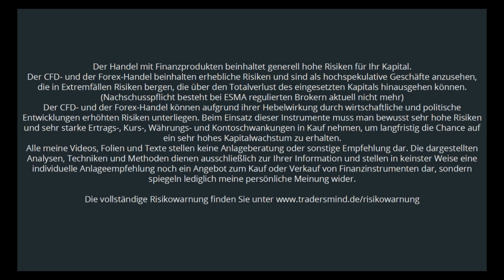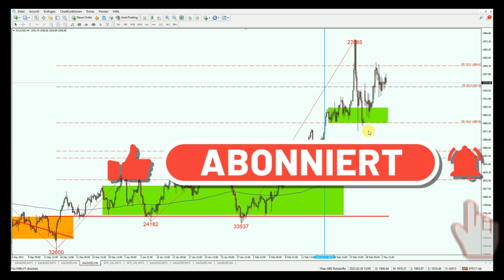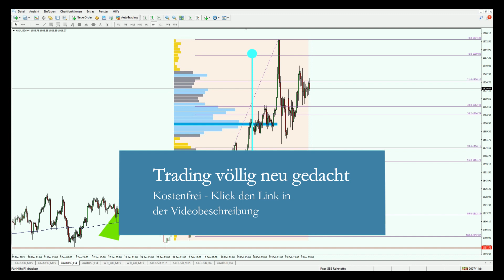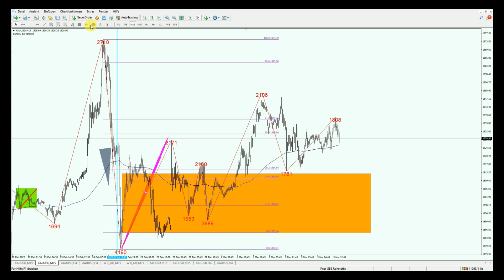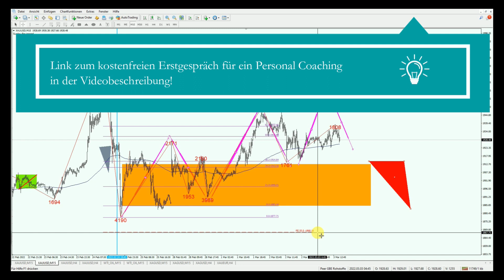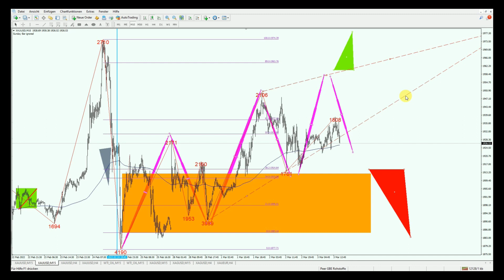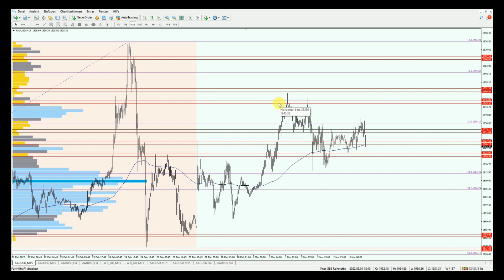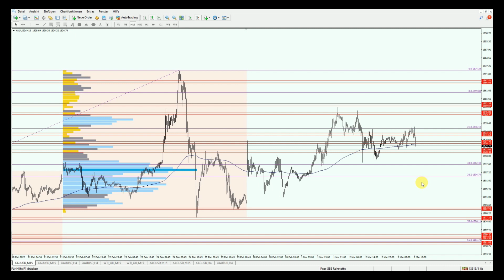Goldpreis nach Ukraine-Invasion: Das sind die Details! 03.03.2022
Der Goldpreis strahlt trotz all dem vermeintlichen Chaos rund um den Ukraine-Russlandkonflikt eine gewisse Ruhe aus. Wie im letzten Video beschrieben, hatte ich mit einem weiteren bullishen Push, aber einem darauffolgenden Abverkauf gerechnet. So ist es geschehen, auch wenn der bullishe Angriff durchaus beeindruckend aussah. An der kurzfristigen Sichtweise hinsichtlich einer temporären bearishen Chance hat das wenig geändert. Wie ich auf so etwas im Angesicht des Krieges und den eigentlich steigenden Goldpreisen komme? Schaut euch das Video unbedingt bis zum Ende an und erfahrt sämtliche Details.

Was ist immer wieder interessant zu analysieren? Richtig: Der Goldpreis.